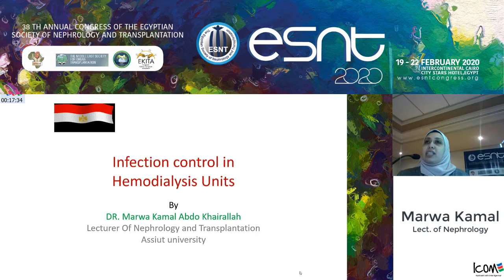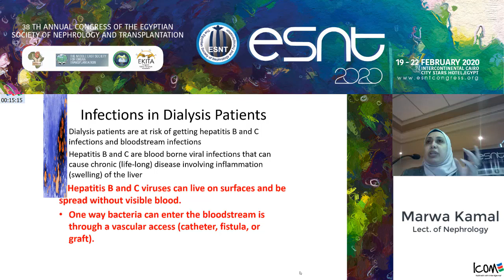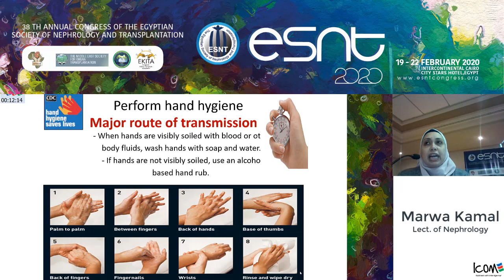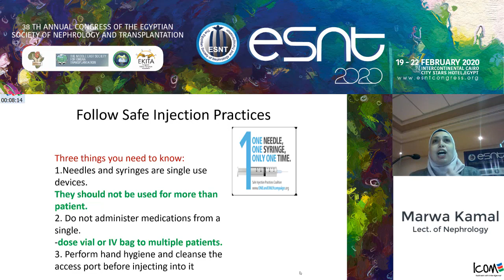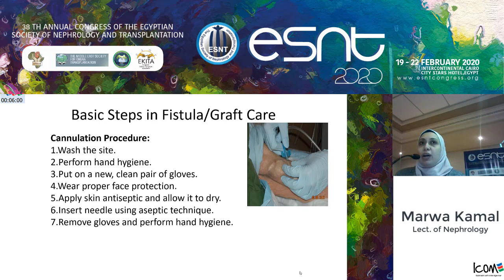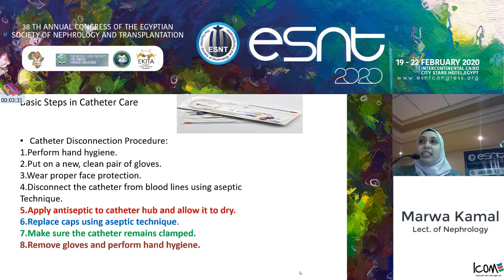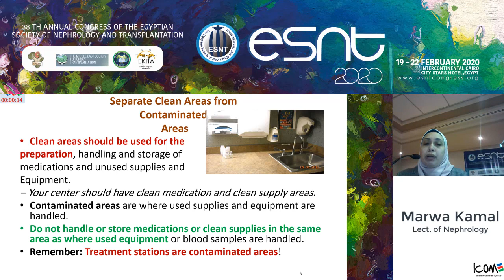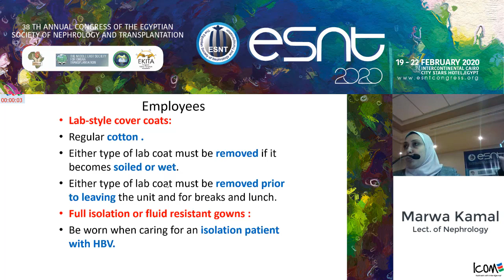Infection control in Hemodialysis for nurses (Arabic). Dr. Marwa Kamal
38 th Annual Congress of the Egyptian
Society of Nephrology and Transplantation
19-22 Feb 2020